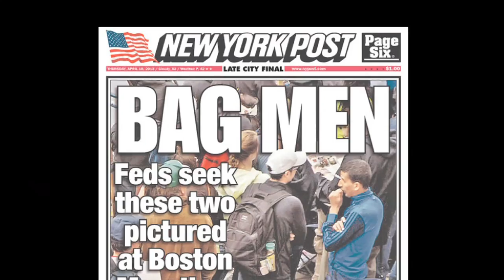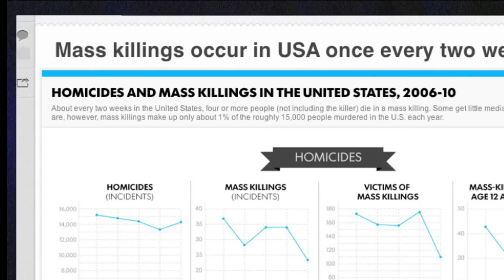FAIR TV April 19, 2013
Boston bombing, Defining Terrorism, Social Security Bravery